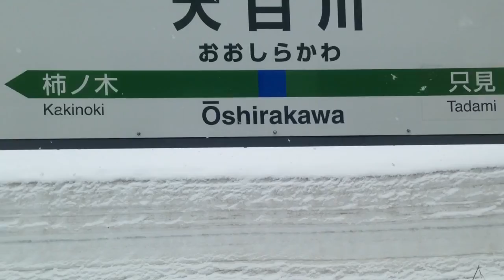【側面展望】只見線 2423D 六十里越T→大白川 進行方向右手